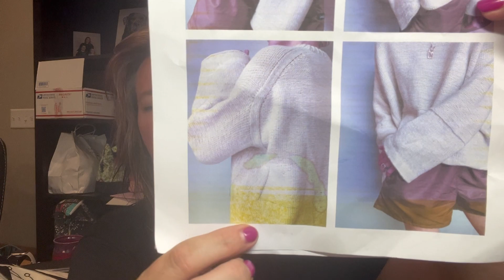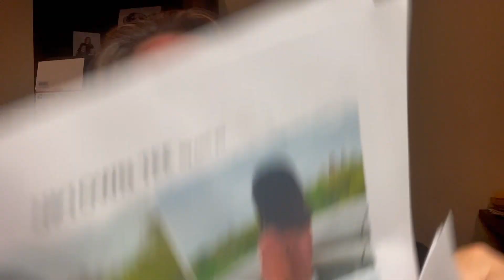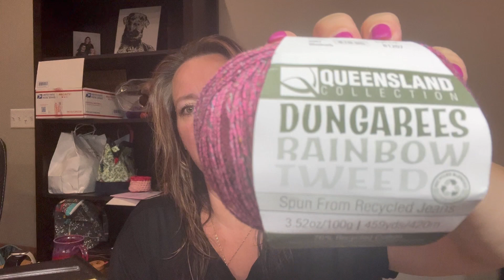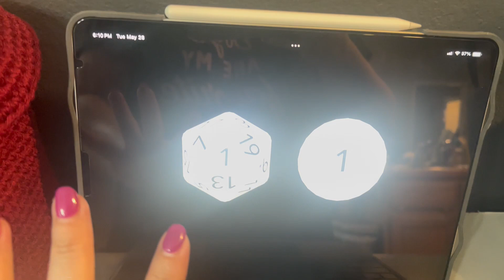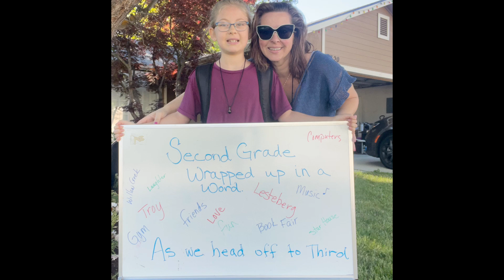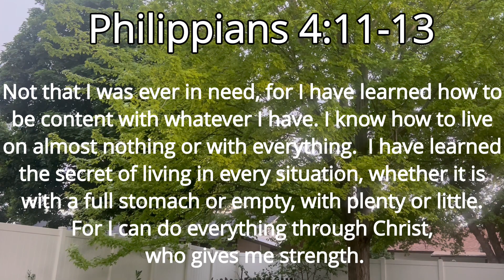I feel, as though, I raced through this one ~ Knitting Podcast Episode 73 ~ Karma’s A Stitch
Hi there. We are a mother and son team that knit together.  This is our knitting channel where we share a little about our current fiber projects, with the hopes of opening up a community chat with other like minded crafters. We learned to knit together in the fall of 2015.  Anthony had suffered a severe TBI (traumatic brain injury) when he fell from an office building while at work.  After weeks in a coma and months in numerous different rehab facilities we found ourselves traveling from Alaska to Washington for medical appointments.  It was on one of these flights that Anthony was seated next to an English woman who was knitting a cowl.  Anthony was intrigued. We sat together in the hotel watching YouTube videos, learning how to knit.  That was it, we were hooked.

ADMIN:
Where you can find us:
Ravelry:  76Karma (Tonya)
                94Karma (Anthony)

Projects in this episode:

Reverse Loops Sweater by Other Loops, my Ravelry page is
The Abandoned Orphan Shawl, there is no Ravelry page for this project.  However, the trimming edges and border are taken from the Geogradient Shawl by Stephen West.